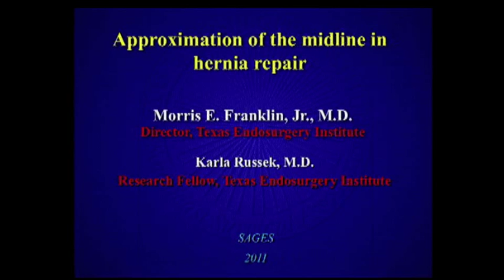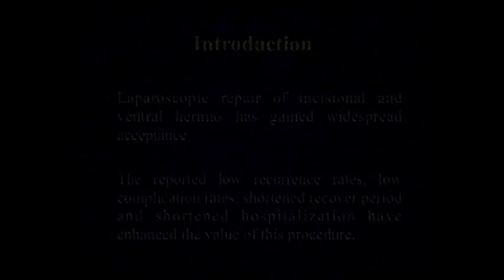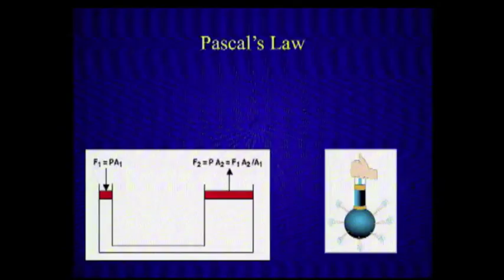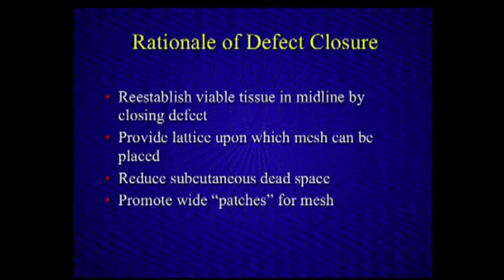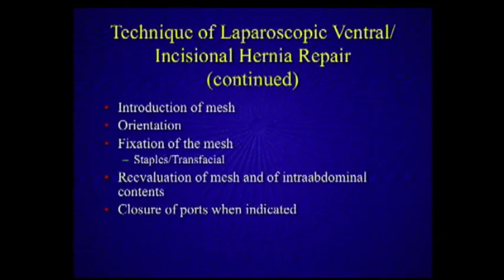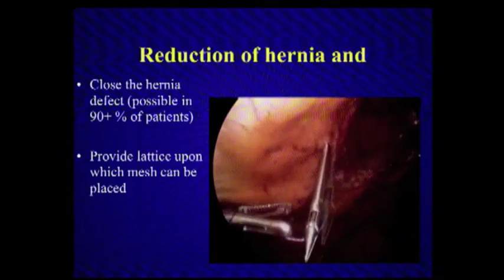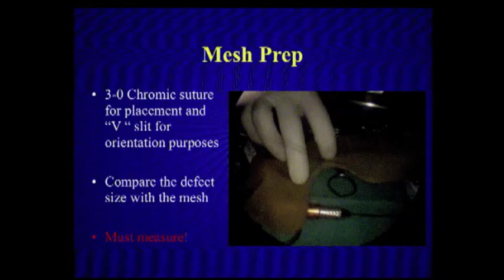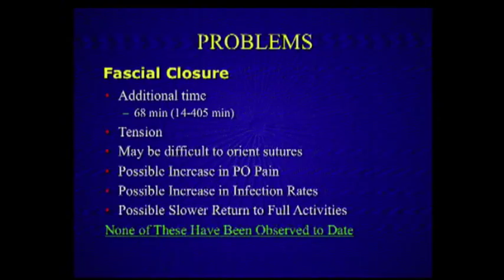Advanced Ventral Hernia Repair Session: laparoscopic Ventral Hernia Repair with Defect Closure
Morris E. Franklin, Jr., M.D.